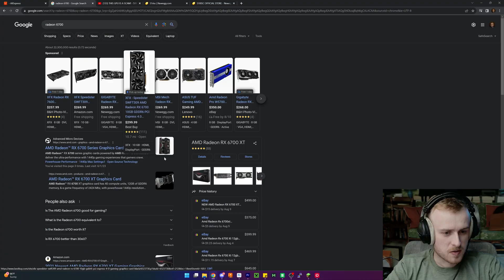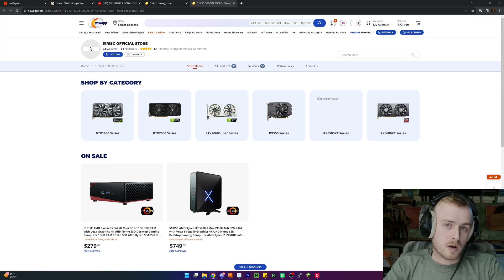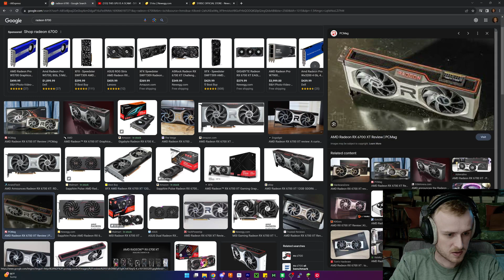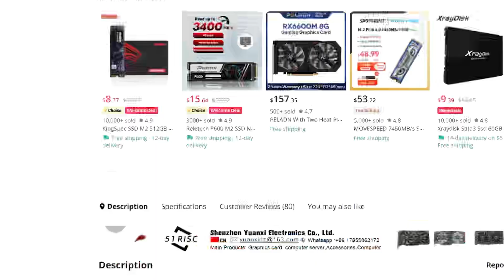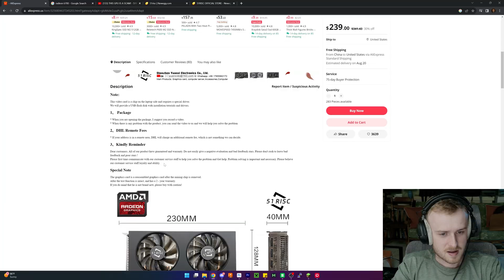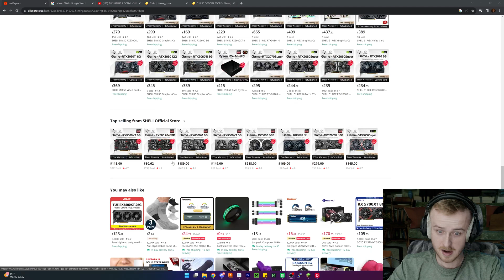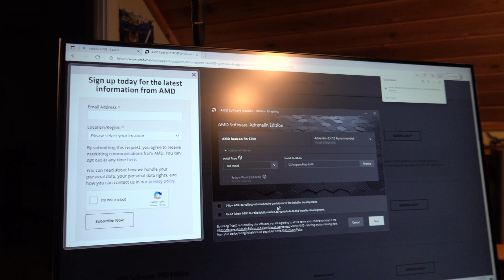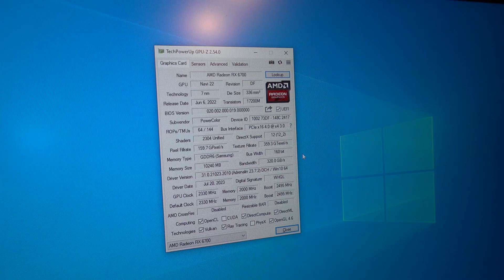I Bought The Cheapest AMD Radeon 6700 Graphics Card | Risc51 Graphics Card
I got the worlds cheapest AMD Radeon 6700 from a company called Risc51. In this video we check it out and take a deep dive into it, while also being aware of the current climate of other content creators coverage on this Risc51 GPUs. This graphics card from Risc51 is thoroughly tested in this video and we see if the AMD Radeon 6700 from RISC51 is legit.

[Minecraft Server]
I have my own Minecraft server that I host, and play on frequently.

Public Minecraft Server (Java and Bedrock) IP: avn.gg
Bedrock Port:19132
Java Port: 25565

[Attributions]
Producer: Jay Avenian
Editor: Jay Avenian

Mail in hardware which I use in a wide range of content, everything from viewer made PCs to doing stupid stuff with hardware. I recycle responsibly and try to find good homes for the stuff I receive.

Ethereum: 0x2373C46F3A739018f0AD4A8e60b0B04839ed945f
Bitcoin: 39FY528H3gcsQ3qC2Y2K4j68i7Y5QdgvJw

[Discord Server]
I have a dedicated Discord server for my YouTube channel, to discuss everything from hardware to video suggestions.